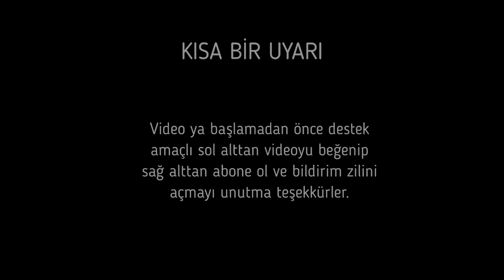Knight Online EMC LAMİA FARMI 1 SAAT 'TE 150K (FARM SLOTLARI 2022)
Knight Online EMC farm slotları 'ndan lamia slotunu farmladım iyi seyirler.

Ben Emre YD Kanalım da eğlenceli komik videolar yaparak sizleri eğlendiriyorum kanalımda birbirinden eeğlence bulabilirsiniz iyi seyirler dileriz.
                                                         Herkese teşekkür ederiz.
●▬▬▬▬HEDEFLERİM▬▬▬▬▬●
 ▬► 1000 Abone : ✓
 ▬► 5000 Abone : ✖
 ▬► 10000 Abone : ✖
 ▬► 20000 Abone : ✖
 ▬► 31000 Abone : ✖
 ▬► 50000 Abone : ✖
 ▬► 100000 Abone : ✖